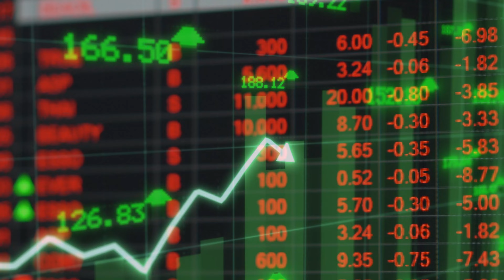Things I wish I knew before I started Trading??? | 5 BIGGEST MISTAKES OF MY TRADING CAREER! ❌📉❌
Things I wish I knew before I started Trading! | 5 BIGGEST MISTAKES OF MY TRADING CAREER! | 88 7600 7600

What are some of the biggest mistakes made my me on my trading journey?
Watch this video and avoid doing these same mistakes!

Comment what you want to learn in our next video.

हमारे सामाजिक:
इंस्टाग्राम : @nileshpatil.official
इंस्टाग्राम : @ nils.enterprises

आमचे सामाजिक:
इंस्टाग्राम : @nileshpatil.official
इंस्टाग्राम: @nils.enterprises
संपर्क क्र. : 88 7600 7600
sharemarket
stockmarket
livetrading
share market
stock market
stock market for beginners
cnbc
bank nifty live
option trading
bank nifty live trading
nse
bse
power of stocks
pr sundar
booming bulls
anish singh thakur
zerodha
loss and profit
mistakes in trading
trading psychology
vivek bindra
pranjal kamra
pushkar raj thakur
vivek bajaj
elearnmarkets
warikoo
ca rachana ranade
nifty
nifty tomorrow
nifty tomorrow
nifty analysis
nifty prediction
banknifty
nifty
nifty nifty

nifty live
Wednesday market prediction
Wednesday bank nifty
Friday Expiry nifty
Friday Expiry market prediction
bank nifty
 Friday Expiry prediction for stock market
Friday Expiryhare market prediction
next week share market prediction
nifty
nifty 50
nifty 50 tomorrow prediction
nifty analysis